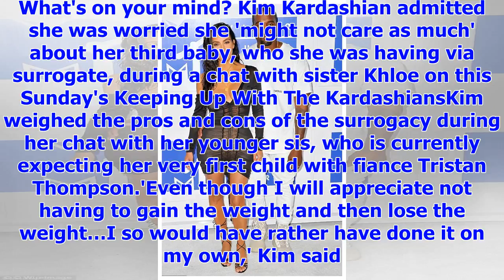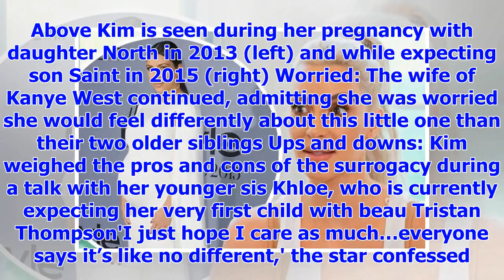[Breaking News]Kim Kardashian worry about her connection to her baby via surrogate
Published: 02:41 EST, 26 February 2018 | Updated: 09:21 EST, 26 February 2018 Kim Kardashian's been ...